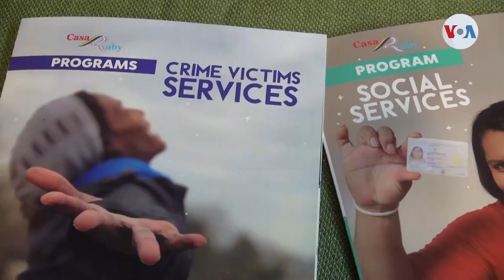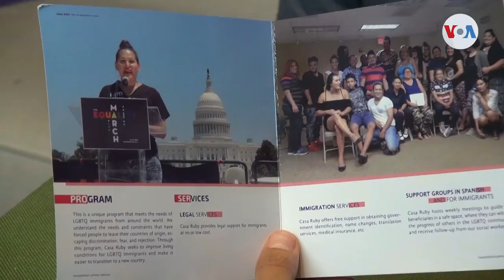De trabajadora sexual a invitada en la Casa Blanca Ruby Corado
Conocida como la mamá de numerosos migrantes de la comunidad LGBTQ en Estados Unidos, la mujer trans salvadoreña Ruby Corado narró el trabajo que realiza al frente de su organización en la capital estadounidense, y que ha sido reconocido a nivel internacional.

 ¡Visítenos!